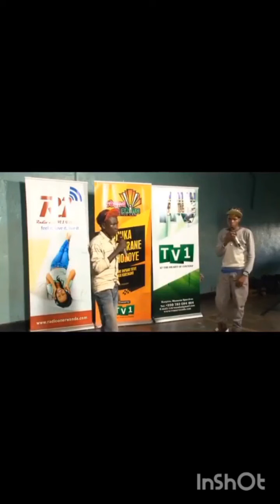Trends video on social media 🤣🤣 @helloguyz250